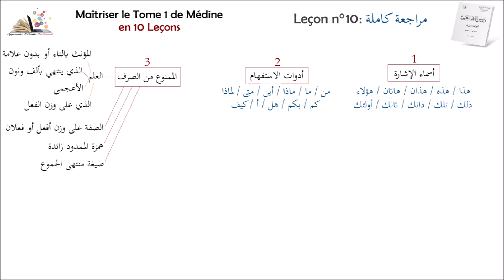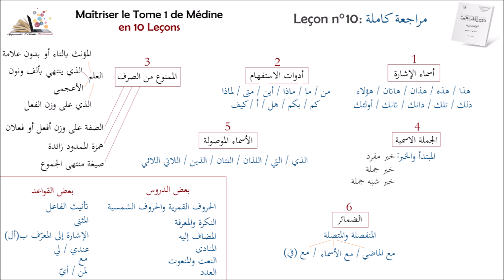Leçon n° 10 / 10 [Maîtriser le Tome 1 de Médine en 10 Leçons] | Apprendre l'arabe Facilement